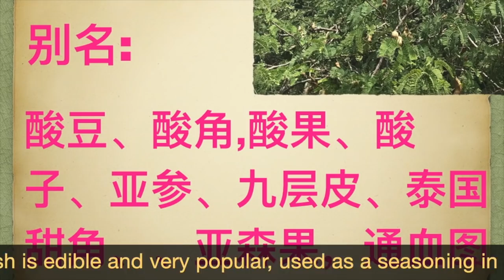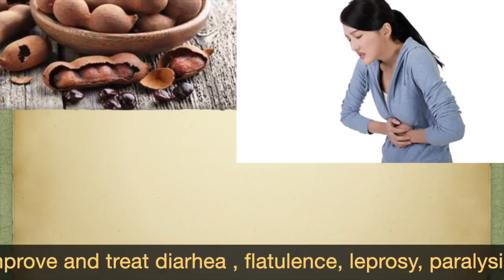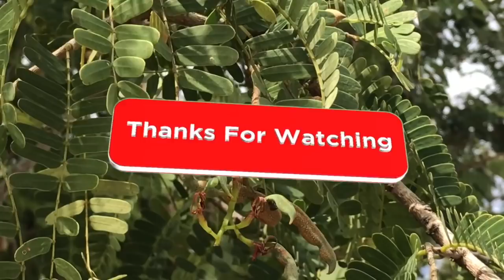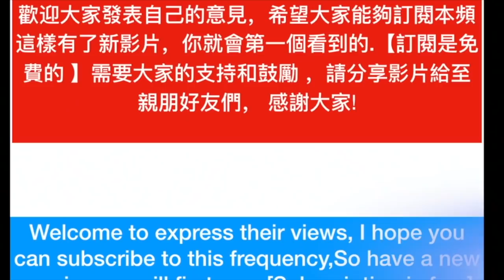羅望子的功效与作用. Tamarind benefits .kegunaan Asam Jawa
罗望子（学名：Tamarindus indica），别名
酸豆、酸角,酸果、酸子、亚参、九层皮、泰国甜角、、亚森果，通血图，是豆科酸豆属唯一的种，是热带乔木，原产于东部非洲，酸豆果的果肉可以食用而且非常受喜爱，在亚洲和拉丁美洲的烹饪中用作调味料，同时也是喼汁和HP酱中的重要成分。酸豆未成熟果实的果肉又酸又涩，通常用在开胃菜肴中。成熟的果实要甜一些，可用于甜点、饮料和小吃。

【性味】甘、辛、酸、凉，

罗望子 的营养功效与作用

果肉又富含钙、磷、铁 ，糖类、柠檬酸、甲酸、脯氨酸、苯丙氨酸等等多种元素，其中含钙量在所有水果中居首位。
所以，在医药方面酸豆也被人们广为运用。
如常食用酸豆可治腹泻、气胀、麻风病、麻痹、防治坏血病、胆汁过多，可杀死人体寄生虫，减缓酒精、曼陀罗中毒，妊娠呕吐，胃肠不适，便秘，高血压等多种病症。
【用法用量】 0.5～1两。
【备注】 （1）民间用本品作酸味调料和制作清凉饮料用。
功能主治
清暑热，化积滞。治暑热食欲不振，妊娠呕吐，小儿疳积。
①《滇南本草》："治酒化为痰，隔于胃中，同白糖煎膏，早晚服一钱。"
②《云南中草药选》："清热解暑，消食化积。"
用法与用量
内服：煎汤，0.5～1两；或熬膏。

印度人更把罗望子视为万能的天然药物，可医治眼疾，坏血症，黄疸病，胃肠不适等。生食或加工成果汁饮料，在发烧时喝新鲜榨汁，还有解热功效。泰国人相信他可排除血液里的杂质和疏通血管的功效。

▶订阅w yestv 频道每週看新片◀还要按铃铛🔔才不会漏掉💯 yes老师频道喔！

❤关於w yestv 视频❤
👉你一定会学到很多可以帮助自己也可以帮助你最爱的人。
👉分享给朋友会得到贵人帮助
👉一个分享可能改变他一生可能救了他人，功德無量自己都不知道。

（生姜）神奇秘方，治水咳，脾胃不好.一步一步做给你看。DIY. Treat flu ,Cold cough. The Making of Ginger Juice.

穿心莲（苦草）。90%回缩至正常！肝炎 和螺旋体病人一定要知道。Daun Hempedu bumi。

Tamarind
Tamarind  traditionally used fortreat coughing .
Various studies have shown high amounts of crude protein and essential amino acids, carbohydrates, minerals, potassium, phosphorus, calcium and magnesium.
Tamarind Also known as Indian date, Sweet Tamarind, Anbli, Ambli, Chinh, Imalii, Tamarulhindi (India).The flesh is edible and very popular, used as a seasoning in cooking in Asia and Latin America, and is also an important ingredient in oyster sauce and HP sauce. The flesh Tamarind pulp of the sour bean is sour and astringent, usually used in appetizers. The ripe fruit is sweeter and can be used for desserts, drinks and snacks.Tamarind pulp contains calcium, phosphorus, iron, sugar, citric acid, formic acid, proline, phenylalanine and other elements.Traditional Chinese medicine believes that it cool down body temperature, relieving heat and good for digestion
In India, seeds are eaten after the outer skin has been removed by roasting or soaking; then boiled or fried.